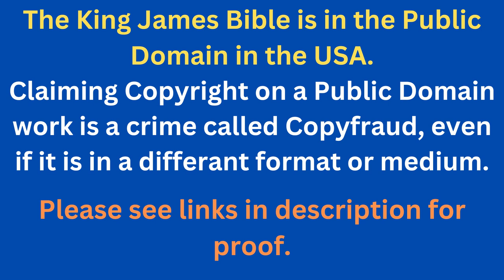Through The Bible In A Year - Day 254- Bible Reading Plan KJV -Shining The Light Ministries -Day 254